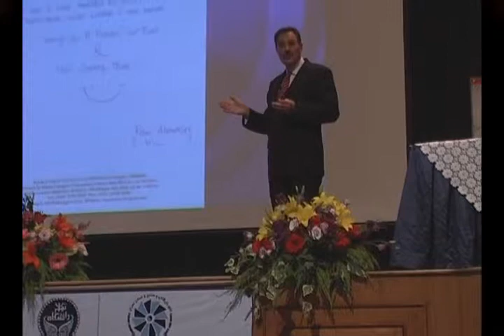Customer Service | The Customer Experience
International speaker Frank Furness presenting on customer service. This is a live presentation in Iran and the background noise is the translator